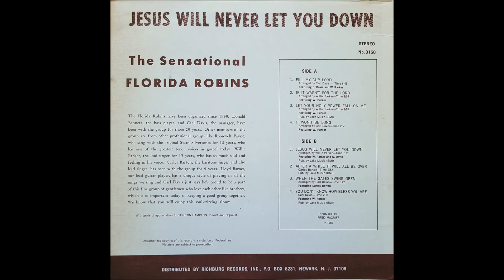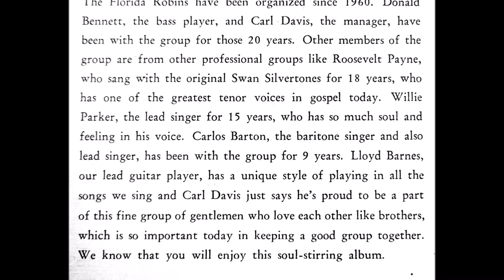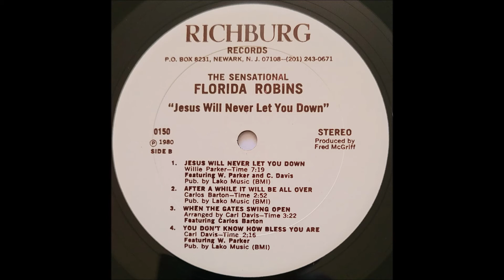After A While It Will All Be Over (1980) The Sensational Florida Robins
track B2 on Jesus Will Never Let You Down LP (Richburg 0150); Carl Davis arrangement of Andrae Crouch's 1972 song

The Florida Robins of Miami formed in 1960 and first recorded for Simpson Records in the early 1960s. They recorded their first full length in 1966 for Hob. This was the first of two LPs they recorded for Richburg.